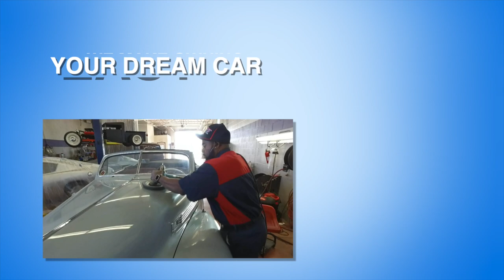1940 Ford Coupe For Sale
This 1940 Ford Coupe for sale is a beautiful all steel '40 Ford Coupe street rod!

- 350c.i. 4 bbl V8
- Automatic Transmission
- Ford 8” 3.73:1 Rear
- Fatman Mustang II Front End with Power Disc Brakes
- Vintage Air A/C and Heat
- Power Steering
- All Steel Body and Fenders
- Custom Vinyl Bucket Seat Interior with Center Console
- Power Driver Seat
- Tilt Column
- Banjo Steering Wheel
- VDO Gauges
- AM/FM/CD Stereo
- Custom Door Panels and Headliner
- 15” Painted Steel Wheels with Hubcaps and Trim Rings
- Wide White Wall Radial Tires
- Chrome Engine Dress Up Kit
- Walker Aluminum Radiator and Condenser
- Detailed Engine Compartment and Undercarriage
- Photo Documented Restoration
- New Engine in 2005

Over the past 25 years our campus has grown to five buildings and our services have expanded to include service and maintenance, detail, an expansive gift shop, and an event space that overlooks our main showroom! We have sold thousands of classic cars and have many repeat customers. Our experience ensures you will get the classic car of your dreams with no hassle!

and follow us at @FastLaneSTL on Facebook, Twitter, and Instagram!